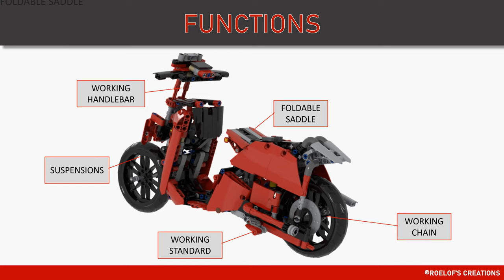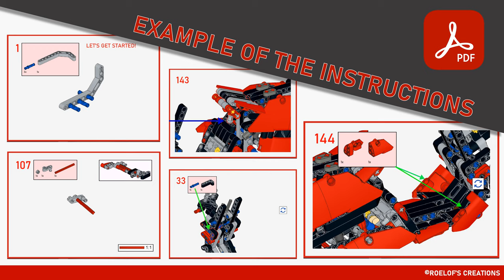B-model 42107 Ducati RETRO-SCOOTER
42107 ALTERNATE BUILD - RETRO SCOOTER

This RETRO SCOOTER can you build with the pieces from LEGO 42107.

- PDF instruction with 189 clear steps
- The functions:
o Working handlebar
o Working standard
o Foldable Saddle
o Working chain
o Suspension

You can build this beautiful set by yourself.
For just € 5,- you can buy the instructions in PDF.